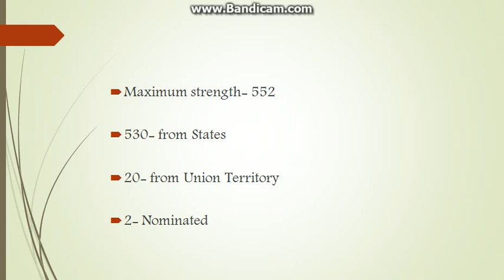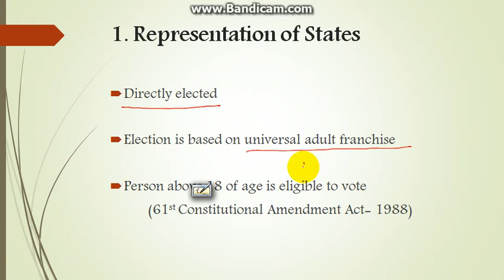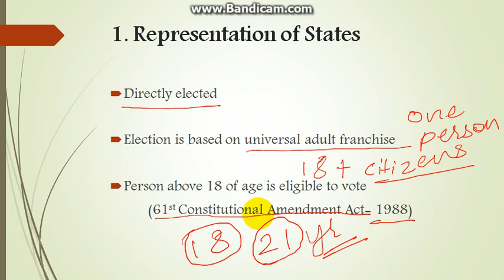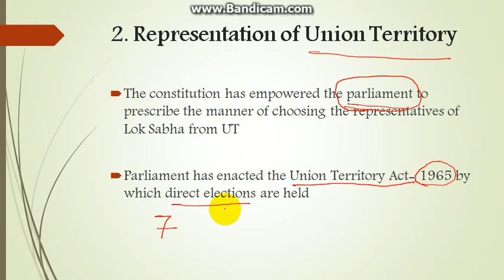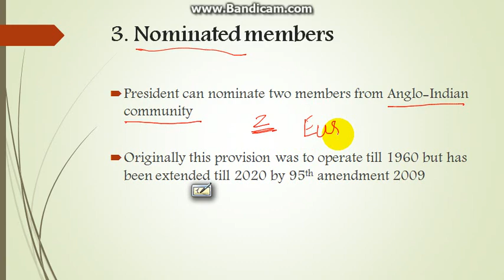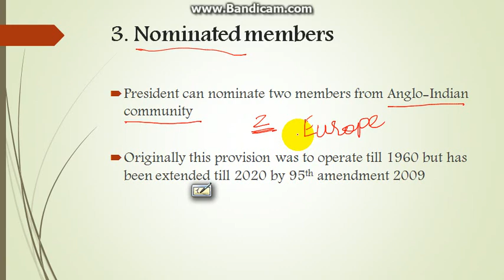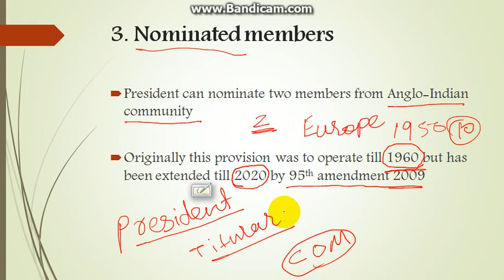UPSC Polity Composition of Lok Sabha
This video is about Composition of Lok Sabha
For unlimited Mock Tests and Video Lessons, login to our official